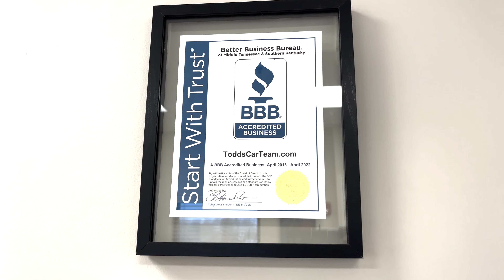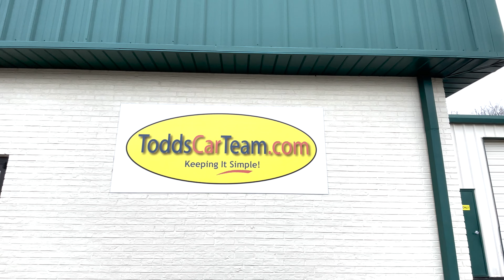TODDS CAR TEAM- President's Pop In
Our goal at ToddsCarTeam is to provide high quality automotive repair services and sales at a fair price. ToddsCarTeam is the best company locally to service your Honda/Acura because we have the training and resources to do what others can't. We have multiple ASE honda master technicians, dealer level electrical diagnostic equipment, Honda/Acura parts in stock, locally owned and veteran employed.
We offer:
1) Quick return times & convenient
2) Rental vehicles on-site
3) Honda/Acura Specialists
4) Quality of Service